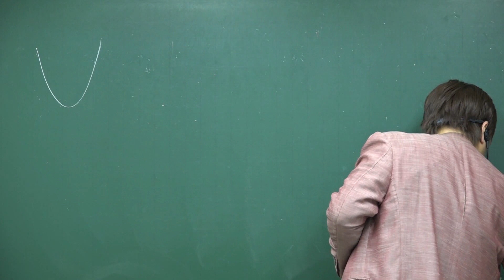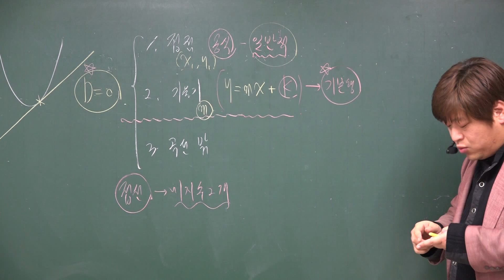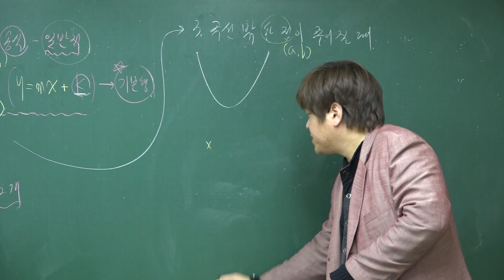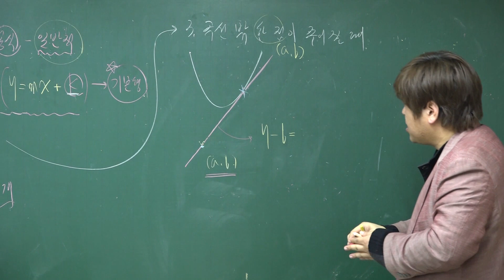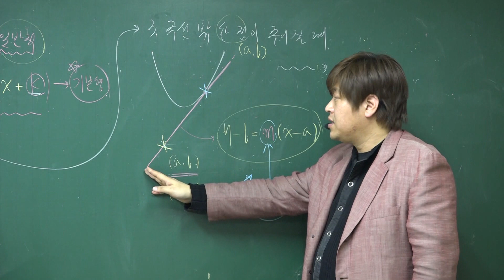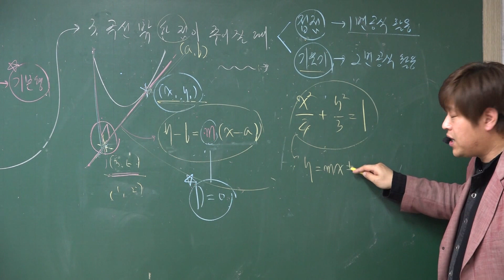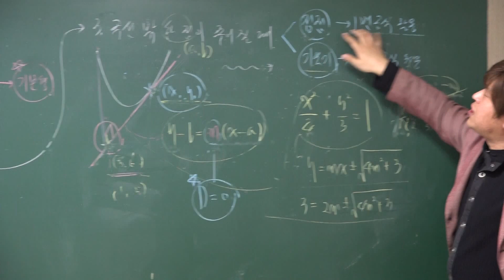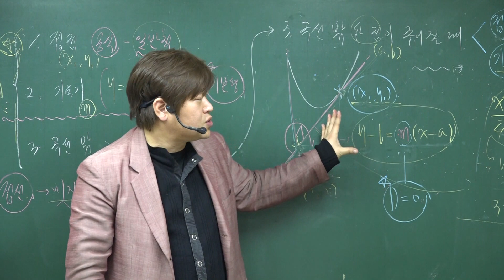[포마][FM이론 기하와 벡터 제1권 평면곡선] A107 '이차곡선과 접선(3)' 곡선 밖 한 점이 주어질 때